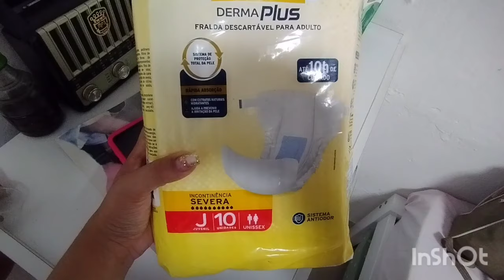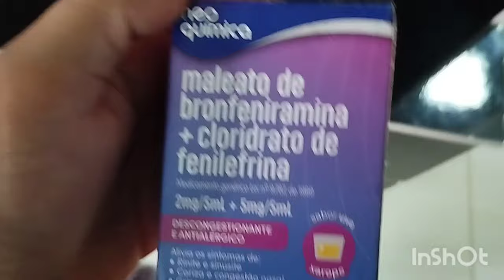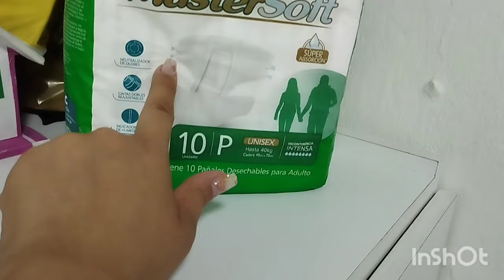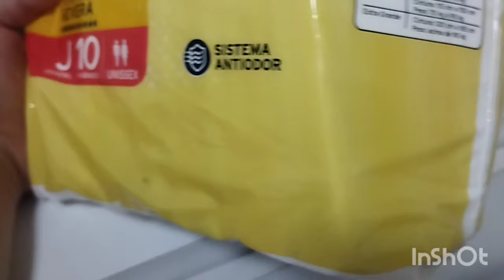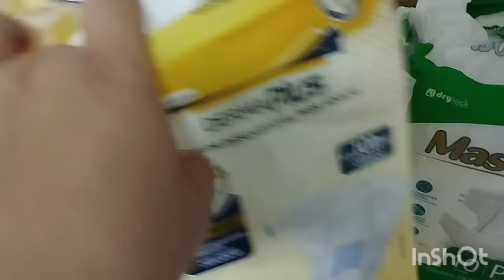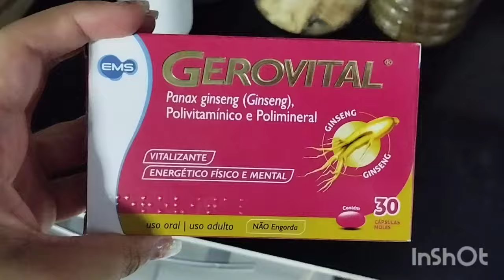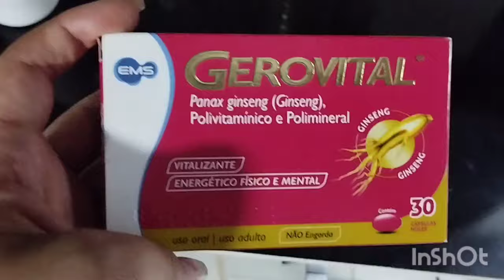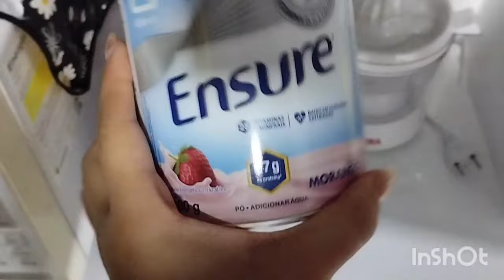Comprei fraldas de adulto pra minha filha autista de 3 anos/ Montamos os armários da shopee